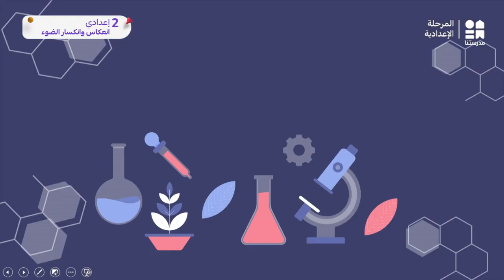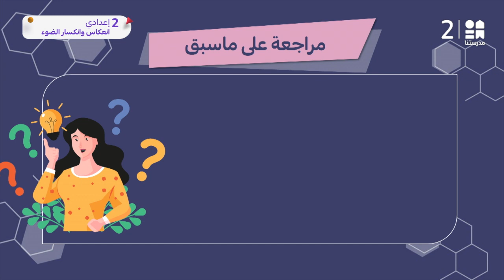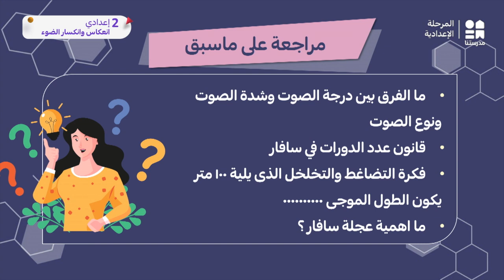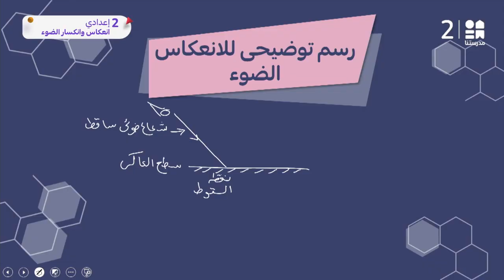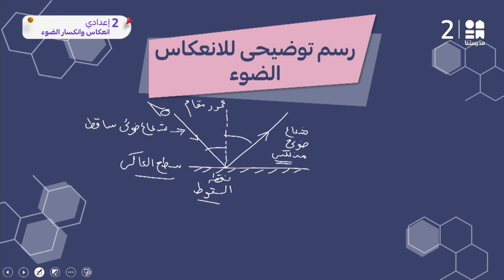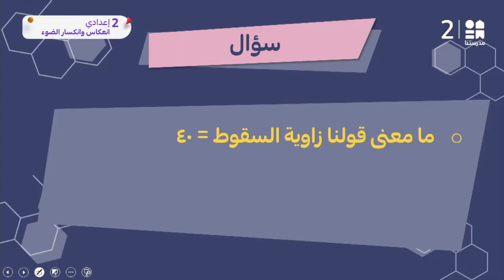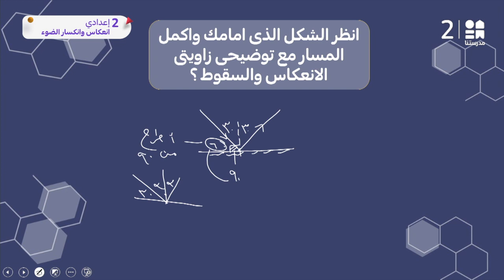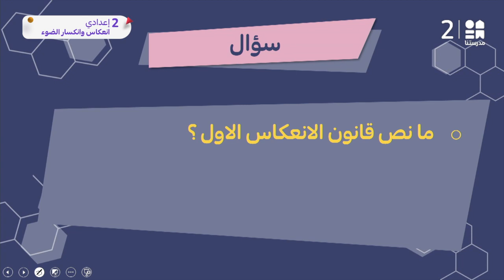انعكاس الضوء وانكساره | العلوم | الصف الثاني الإعدادي | الجزء 1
قناة "مدرستنا " قناة تعليمية متخصصة فى عرض جميع المواد الدراسية للصفوف من الرابع الإبتدائى إلى الثالث الإعدادى، تحت رعاية وإشراف وزارة التربية والتعليم.